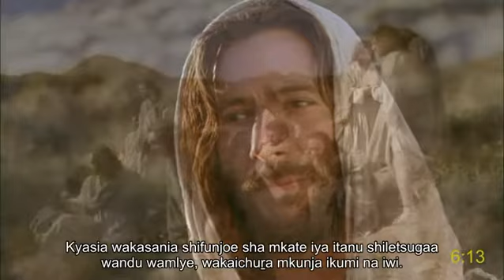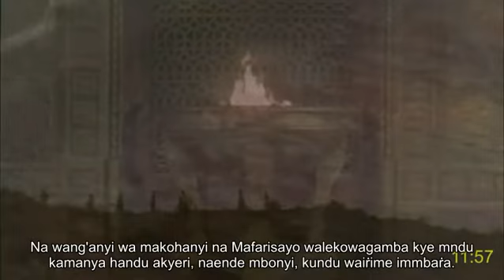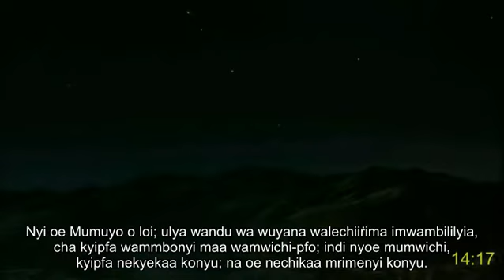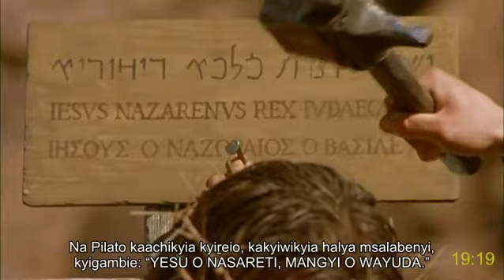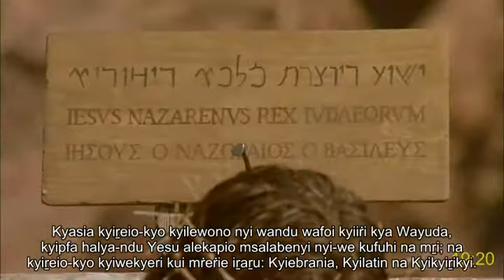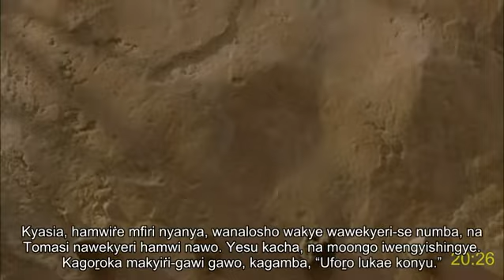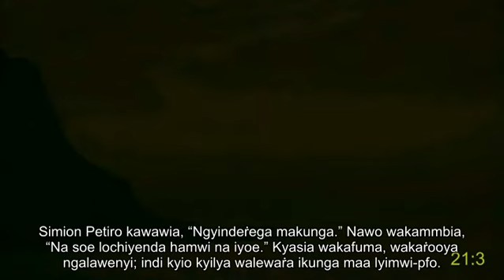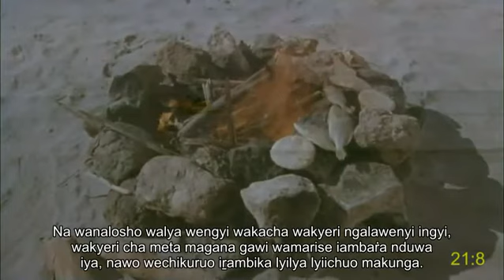Kivunjo-Vunjo (Tanzania) full movie | Yohane | Yesu Kristo: How receive eternal life and peace | Sub